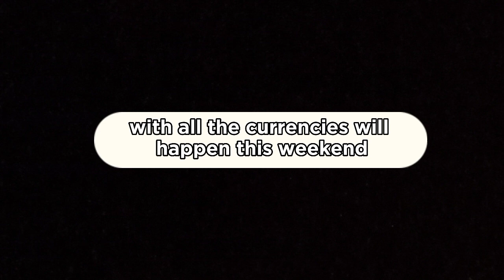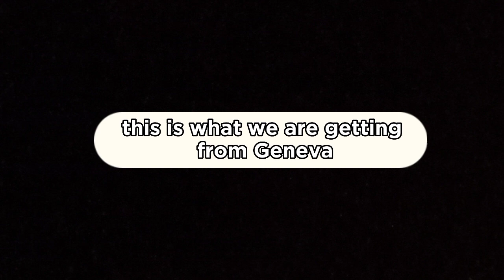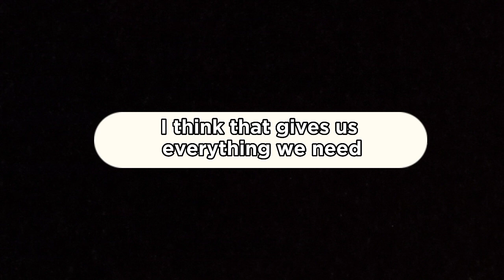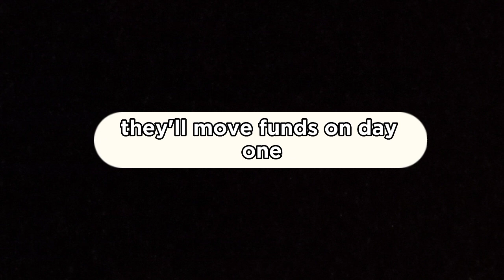IQD DINAR 💰 RV REACHED BOILING POINT 💰 IRAQI DINAR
lad data
dinar update
currency corner

RV UPDATE BY NADER FROM MID EAST & RAYREN98